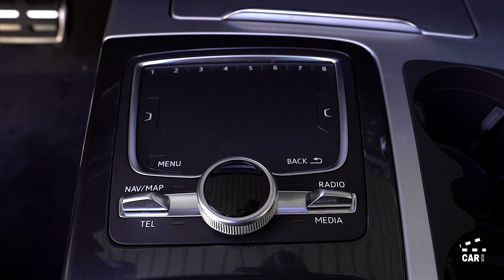CM24 AUDI SQ7 4.0 TDI quattro tiptronic 2018 25km 109'777.- SG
Anbieter:

Garage Hirsch AG
Hauptvertretung Honda und Autoimport
Rorschacherstrasse 292
9016 St. Gallen